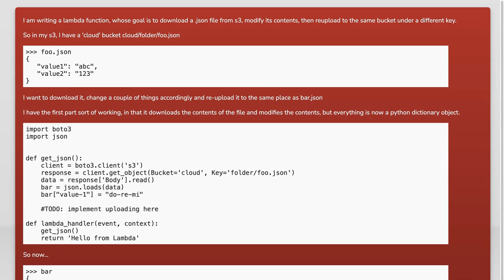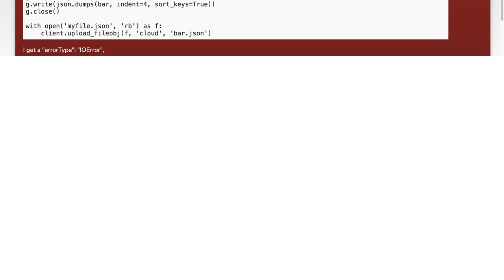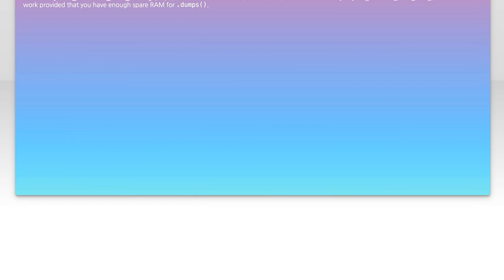How to Upload a Temp File to S3 Using AWS Lambda: Step-by-Step Guide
In this video, we’ll explore the process of uploading temporary files to Amazon S3 using AWS Lambda. Whether you're looking to automate file storage or streamline your data management, this step-by-step guide will walk you through the essential steps and best practices. Join us as we break down the setup, coding, and deployment, making it easy for you to leverage the power of serverless computing with AWS.

Today's Topic: How to Upload a Temp File to S3 Using AWS Lambda: Step-by-Step Guide

Related to: uploadtempfile, s3, awslambda, step-by-stepguide,